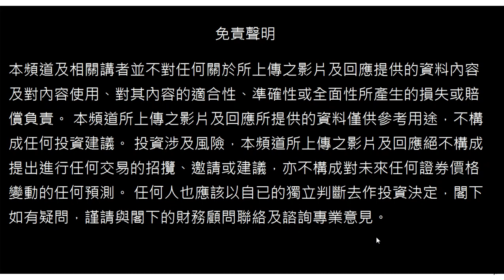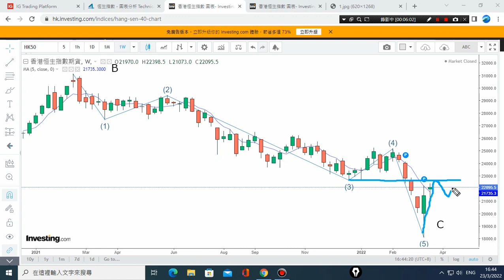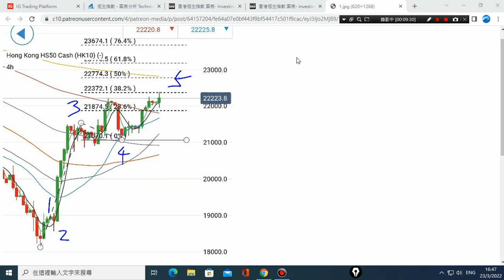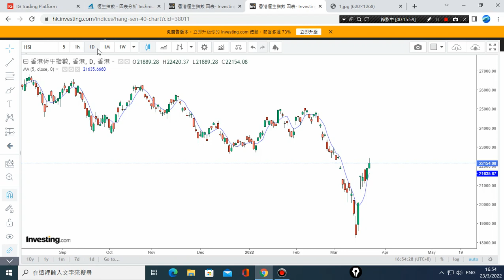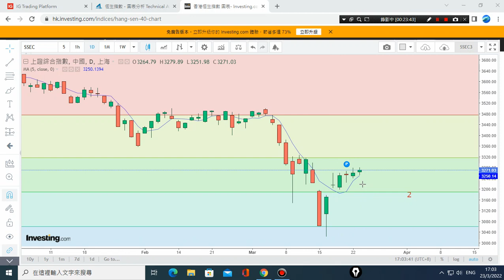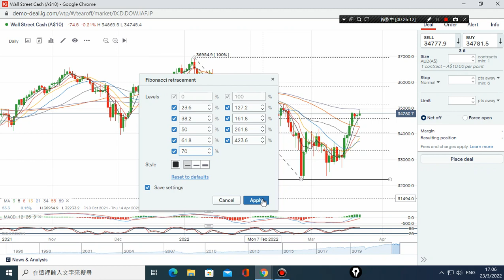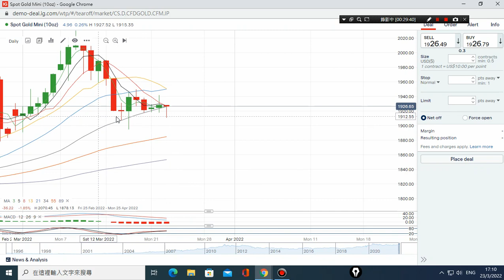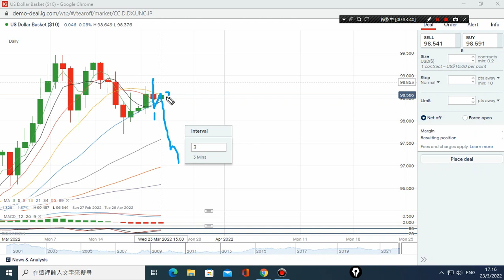23/03/2022 美元,原油,恆指,黃金,美股,上証 波浪走勢 技術分析